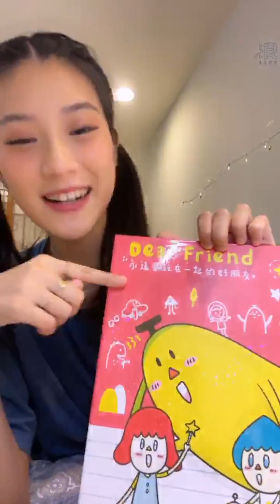200320 AKB48 Team TP 國興瑀直播